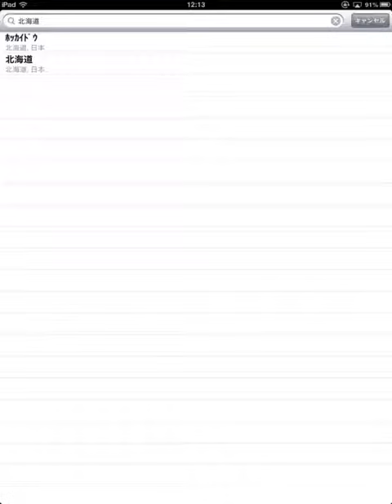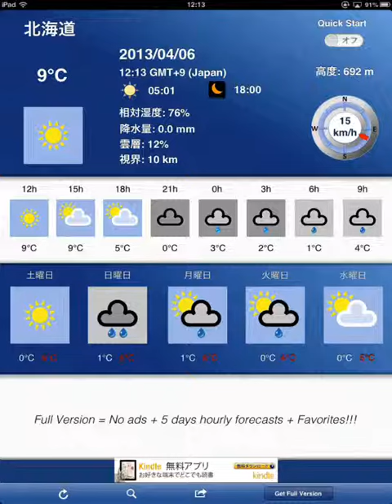iPhone+iPadアプリ› 天気› 5日間の天気予報